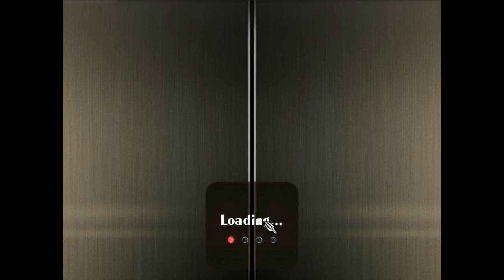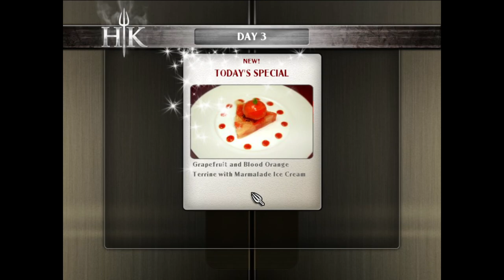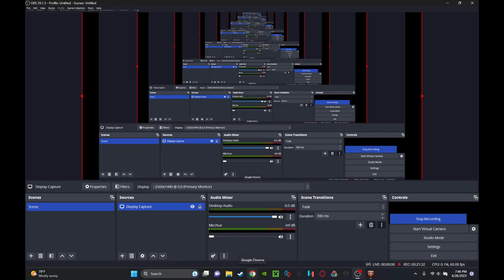Hells Kitchen 1 Week Solo Speedrun 20:56.63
PB

trying to race my friend @DownwardSatyr70 for best time